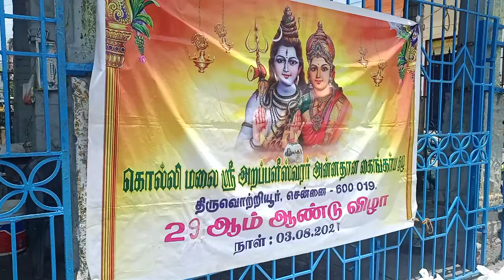கொல்லிமலை ஸ்ரீ அறப்பளிஸ்வரர் அன்னதான கைங்கர்ய குழு 3 / 8 / 2 0 2 1